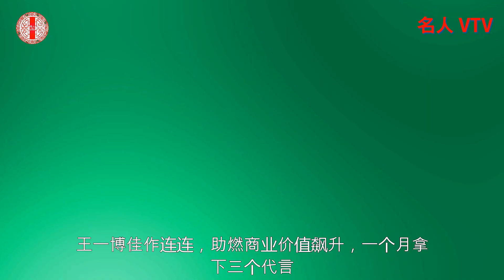王一博佳作连连，助燃商业价值飙升，一个月拿下三个代言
王一博不愧是你，随着电影《热烈》的上映，他的热度持续走高，随即而来的就是代言拿到手软，商业价值持续攀升。
上映不到一个，热度和关注度一直不低，好作品带来好口碑，自然也就带来高人气，同时王一博吸粉也是有目共睹的，他的代言也迎来井喷式爆发。